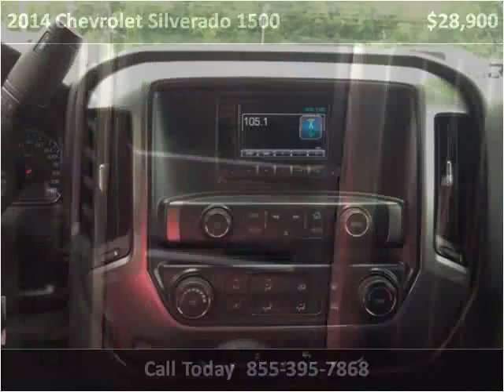2014 Chevrolet Silverado 1500 Used Cars Boaz AL